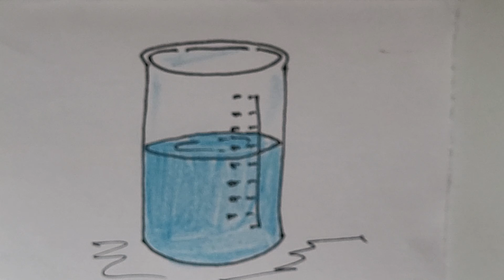How to draw a beaker? (Laboratory Equipment)